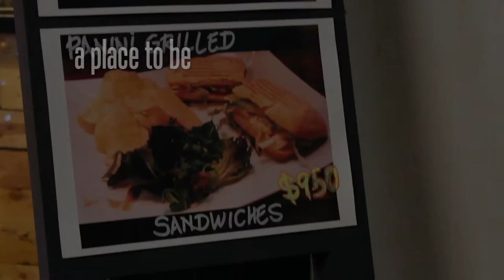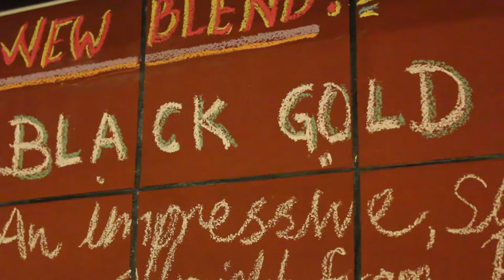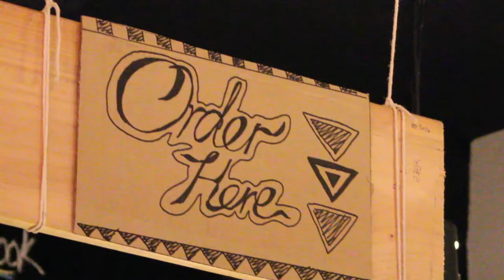Tolido's Espresso Nook - a place to be...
Tolido's Espresso Nook is a cafe / coffee bar in Crawford Lane, Singapore. If you're tempted by this video, check out their [NOTE: Set the player to High Definition under the Settings icon (bottom right hand corner of the video screen).]